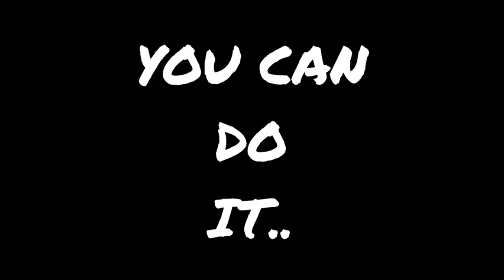you can do it | you can do it ice cube| sandeep maheshwari |motivational speaker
motivational speaker

one of the best motivational videos
ユー・キャン・ドゥ・イット feat. mack 10 & ms. toi
gambare gambare senpai edit audio
gambare gambare senpai remix
gambare gambare senpai tiktok
tik tok songs
gambare gambare senpai
motivational video compilation
i can do it motivation
new motivational video compilation
best motivational video compilation ever
ranz kyle niana
youtube rewind 2017
new wave dynamics
thinking like a programmer
learn about coding
getting over frustrations with learning how to code
camp coding camp
coding for kids
learning coding for beginners
computer science lessons
life ok video
speech
domino
waterboy
vevo music
tom bilyeu
one day
study motivation
video advice
youtube motivation
no excuses
success motivation
impact theory
be inspired
mack 10
greatest hits
ms. toi
gambare gambare
2020 motivation
motivation compilation
kids videos
baby songs
cutie pie
anime trailer
crunchyroll collection
anime preview
ranz niana
diss track
youtube rewind
sibling goals
siblings rapper
jake paul
new song
dance challenge
ranz kyle
new jam
niana guerrero
niana ranz
logan paul
kid rapper
funny comedian
funny comedy
stand-up comedy
laugh factory
comedy dynamics
best comedian
comedy central
new wave
comedy videos
comedy video
rob schneider
programming song
meeting challenges
coding songs
coding camp
coding basics
learning coding
computer songs
coding bootcamp
social-emotional learning
uplifting song
growth mindset
life ok
sandeep maheshwari